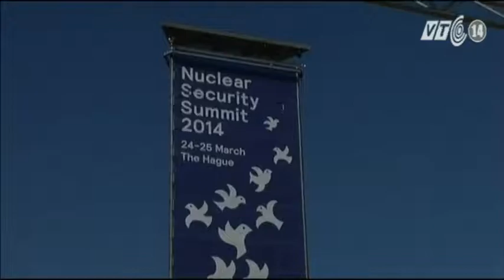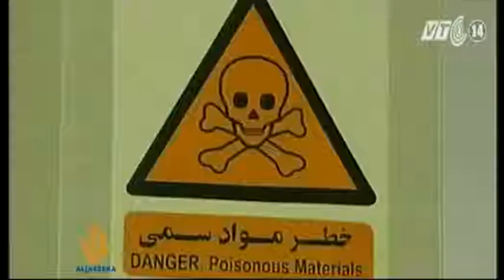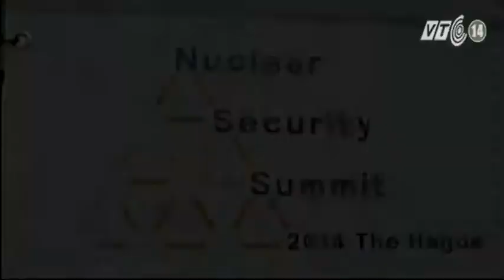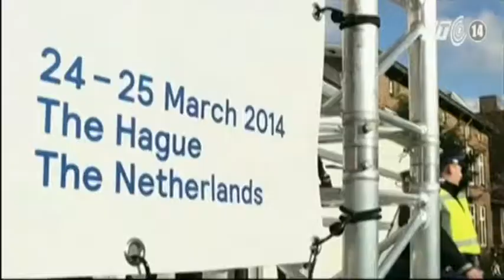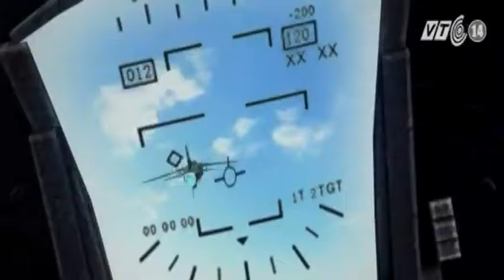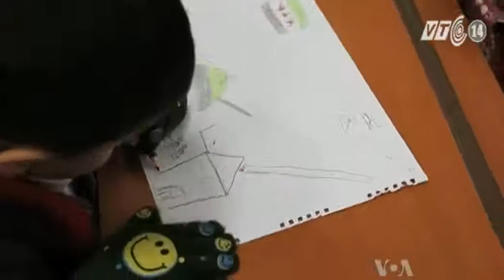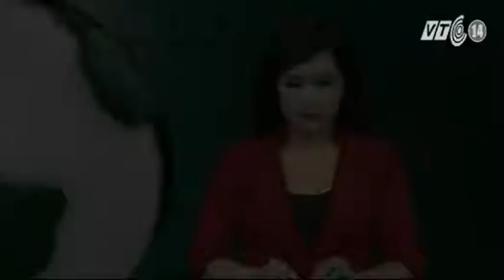VTC14_Khai mạc Hội nghị thượng đỉnh Hạt nhân lần thứ ba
Ngày 24/3, Hội nghị Thượng đỉnh An ninh Hạt nhân lần thứ 3 đã chính thức khai mạc tại thành phố La-hay, Hà Lan, với sự tham dự của các nhà lãnh đạo đến từ 53 quốc gia và đại diện các tổ chức quốc tế. Cuộc họp thượng đỉnh kéo dài trong hai ngày được kỳ vọng sẽ tạo ra được một cơ chế hiệu quả trong việc kiểm soát các nguyên liệu hạt nhân trên toàn thế giới.